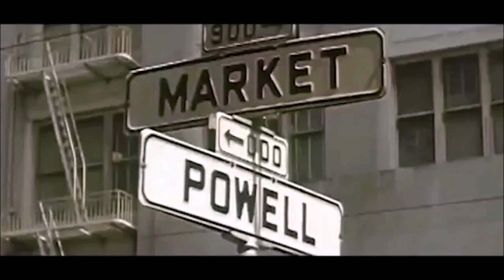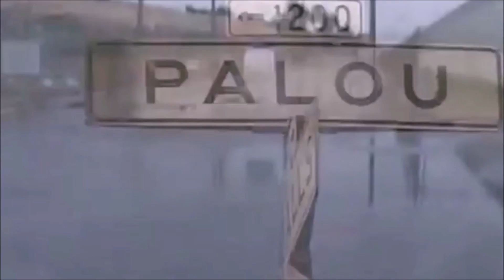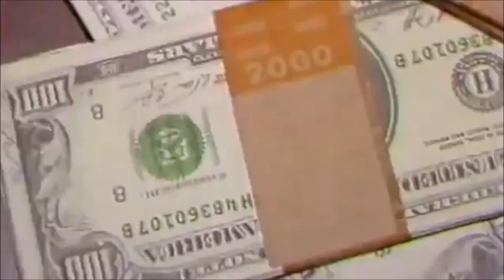MOBB TIES: James 'San Fran JB" Beasley Jr